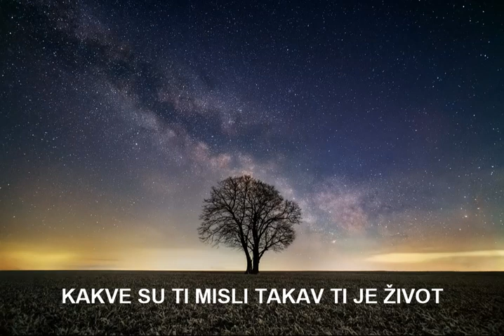KAKVE SU TI MISLI, TAKAV TI JE ŽIVOT - OTAC TADEJ